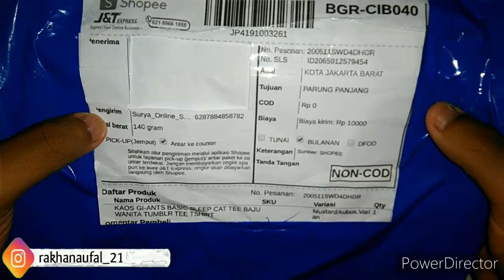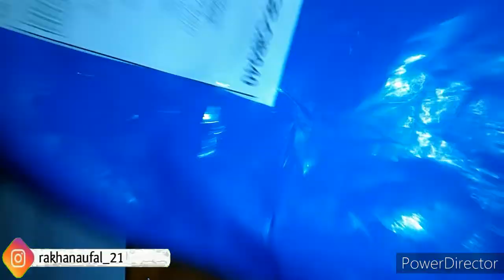Unboxing Baju Wanita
Hai Semuanya! Di video kali ini aku kasih Unboxing Baju wanita Guys. Saat ini saya merekam dengan Hp guys.

Record : Hp Asus Zenfone Live
Editing Video : Power Director
Editing Thumbnails : Pixellab